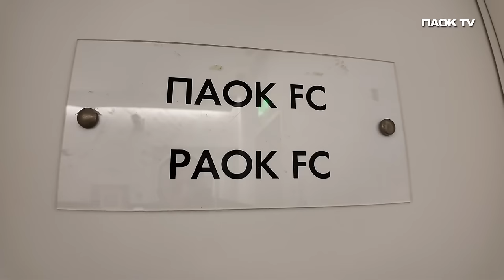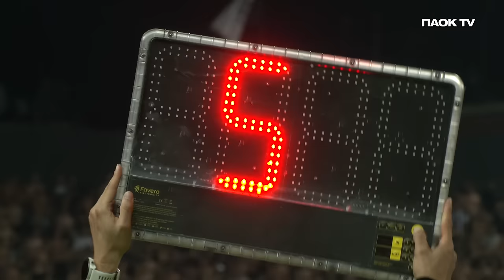Η παρακάμερα του ΠΑΟΚ-Μάλμε - PAOK TV